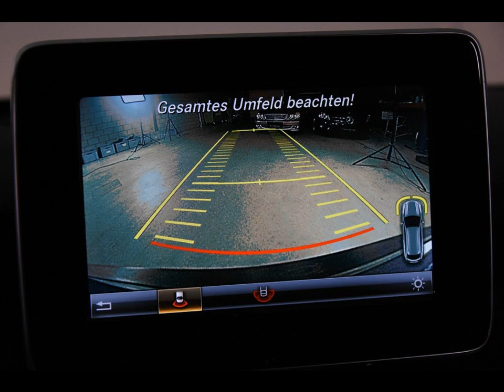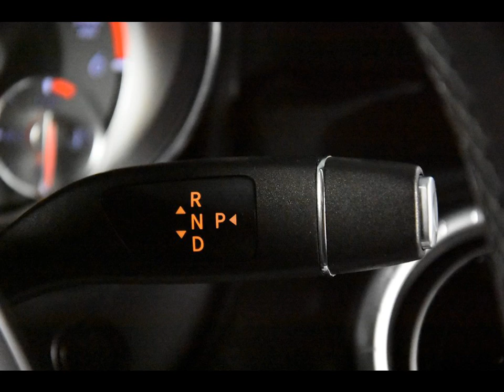MERCEDES-BENZ CLA-KLASSE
Merk en model: MERCEDES-BENZ CLA-KLASSE
Uitvoering: CLA200 CDI Shooting Brake *Navi*Leer*
Transmissie: Automaat
Brandstof: Diesel
KM stand: 82000
Bouwjaar: 2016
Gewicht: 1455

Bedrijf: Eurodecars Automobielhandel BV
Plaats: Kerkrade